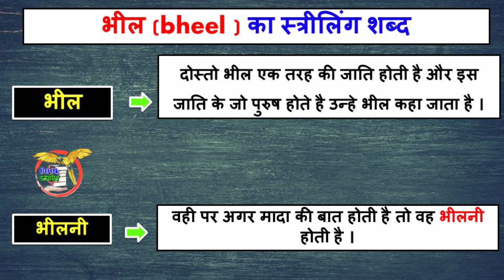भील का स्त्रीलिंग शब्द क्या होता है || bheel ka striling Shabd kya hota hai || bheel ka ling badlo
भील का स्त्रीलिंग शब्द क्या होता है
bheel ka striling Shabd kya hota hai
bheel ka ling badlo